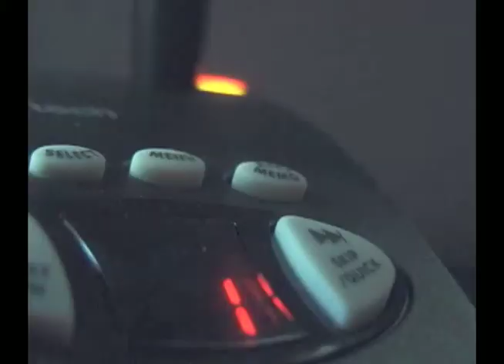One Last Show Epi 8: MORTAL REMAINS (1st Rehearsal)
In this episode we meet Mortal Remains at the famed Roxy Rehearsal Studio in LIC, NY for their 1st jam in 5 years with a few SPINAL TAP moments thrown in for good measure.